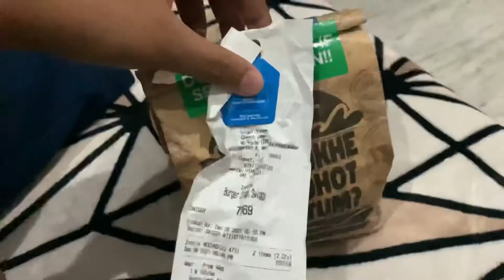Aaj katwa liye baal😛👱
Thankyou❤️🙏